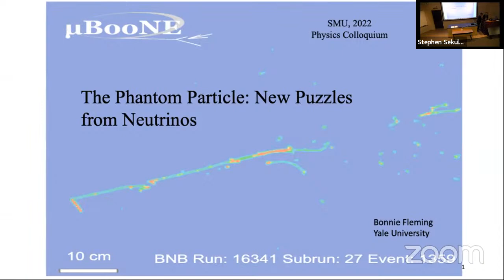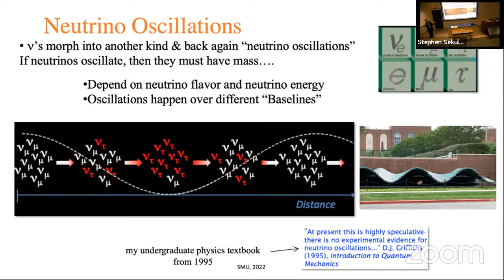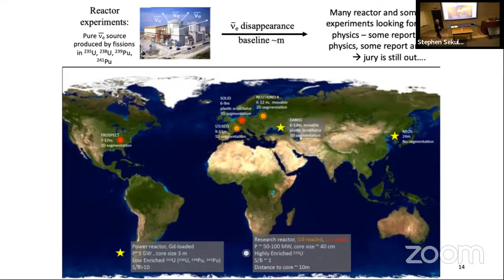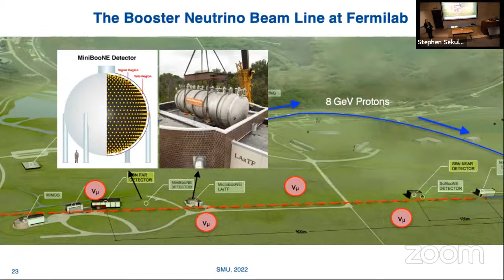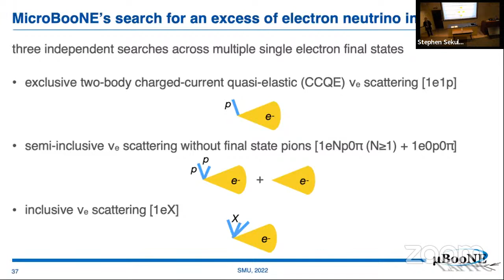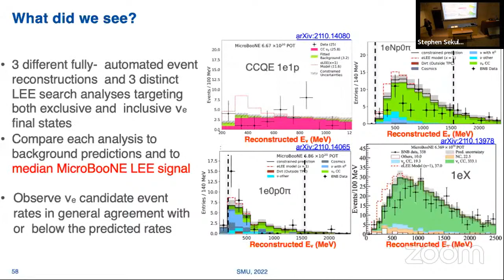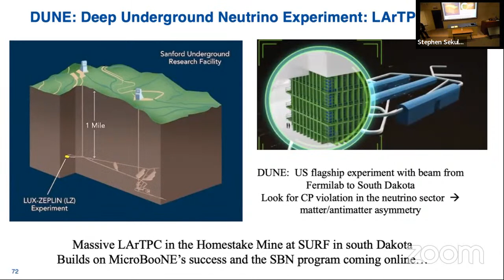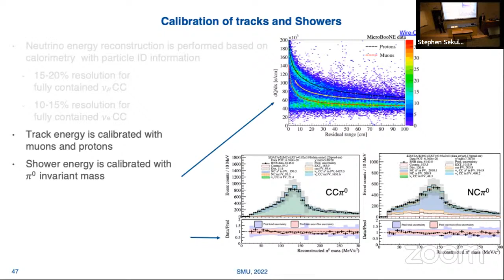SMU Physics Department Speaker Series - Professor Bonnie Fleming (Yale University)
THE SPRING COLLOQUIUM - 2022

Pioneering results from the MicroBooNE experiment shed new light on perplexing anomalies observed in short-distance neutrino physics. These new results from MicroBooNE answer some questions and raise others. MicroBooNE has launched us into a new era of liquid-argon-based new physics in the neutrino sector. This colloquium is the culminating final event of the Spring 2022 Department Speaker Series.